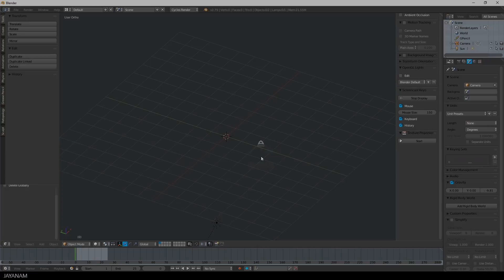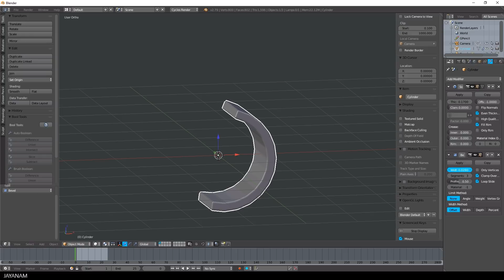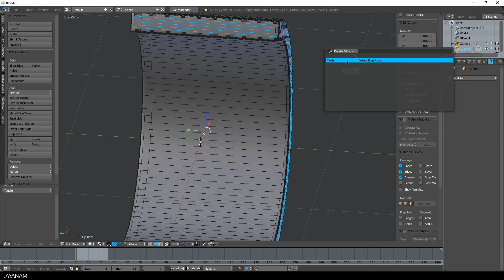Blender Hardsurface Modeling Tips : Modifiers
In this Blender tips & tricks video I show you how to create a simple hardsurface arc just by using modifiers : Solidify, Bevel and Subsurface Modifiers.

After this I optimize the mesh a little bit by removing some edges that are not needed.